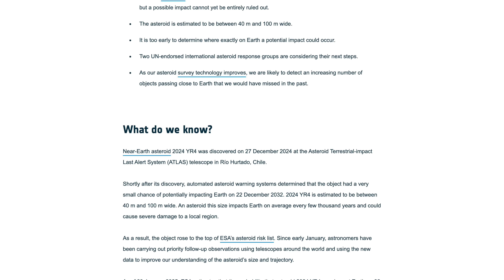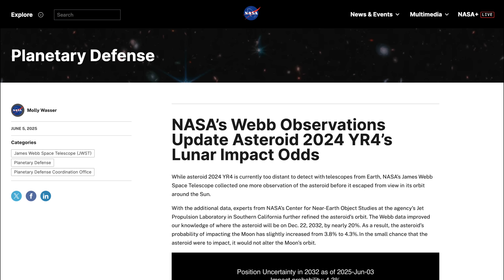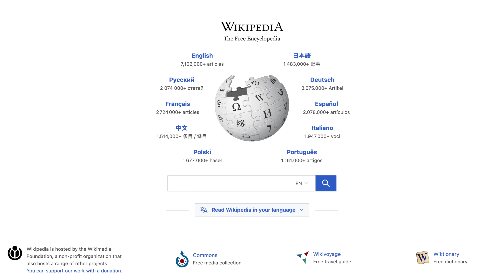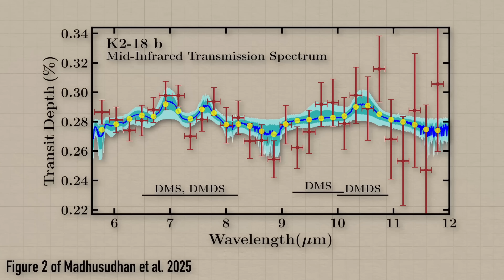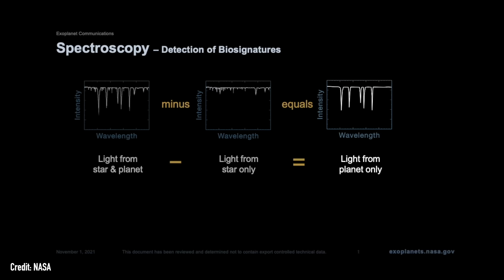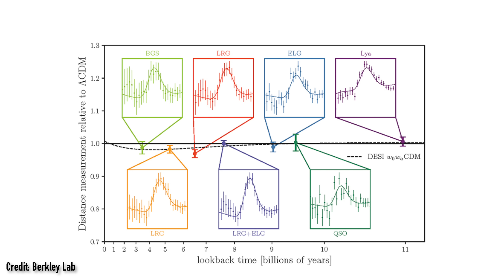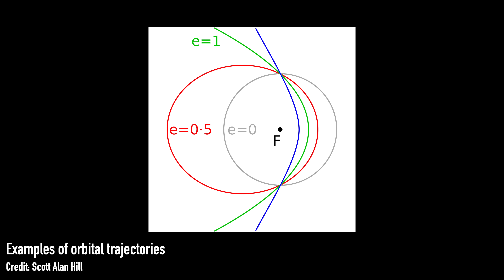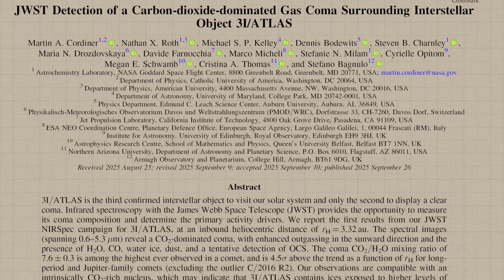An ASTROPHYSICIST'S TOP 5 space news stories of 2025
2025 has seen a LOT of big astrophysics and astronomy news announced, and while I’ve tried to cover as much as I can on this channel, I could never keep up with the pace of work of my colleagues because over 33,000 astronomy research papers have been published in 2025 alone! Some of those made a bigger impact than others though, so as is becoming tradition on this channel, I figured since we’re nearing the end of the year, let’s count down my Top 5 biggest space news stories of 2025...

00:00 - Introduction
00:43 - NUMBER 5
02:14 - NUMBER 4
04:08 - NUMBER 3
06:22 - NUMBER 2
07:57 - NUMBER 1

📚 My book, "A Brief History of Black Holes", out NOW in hardback, paperback, e-book and audiobook (which I narrated myself!)